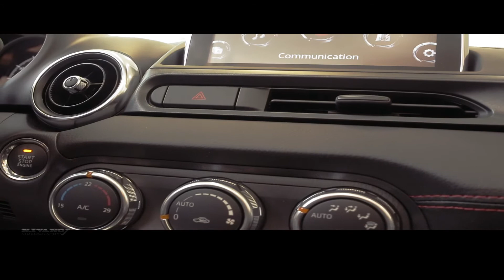2017 Fiat Spider 124